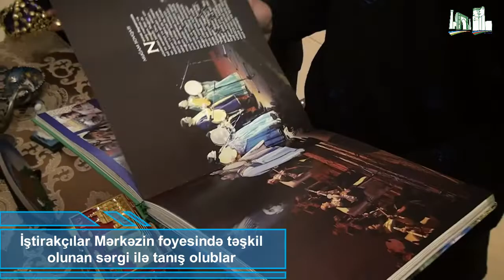O'zbekistondagi Ozarbayjon Madaniyat markazida Navro'z bayrami keng nishonlandi.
🇦🇿 Özbəkistanda Azərbaycan Mədəniyyət Mərkəzində geniş Novruz bayramı şənliyi keçirilib.

🇷🇺 В Азербайджанском Культурном Центре Узбекистана широко отмечен праздник Новруз.